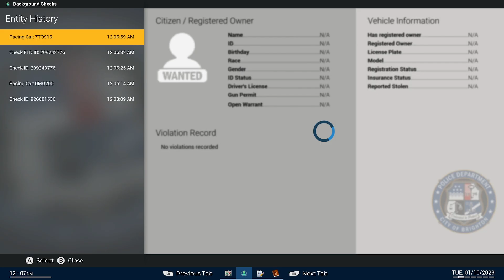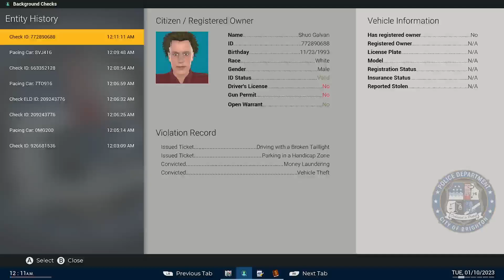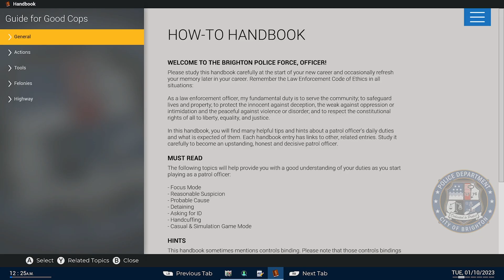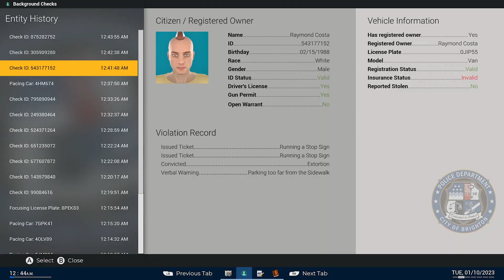Live on Patrol🔴| With Corporal Jay | City Patrol | Night Shift Ep.5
GSRP Tebex - Coming Soon!

In this action-packed episode of Live on Patrol, Corporal Jay King takes the Highways & Enforce the Traffic laws Writing Tickets, Towing Cars & Arresting Suspects for Felonies & Misdemeanors.

If you love the thrill of Police Related Games, immersive storytelling, and intense roleplay action, this video is for you! Tune in to see how far we can push the limits in this world of crime and strategy.